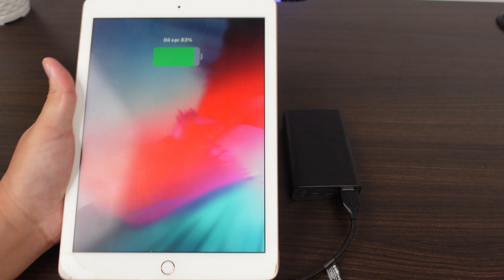Sạc Dự Phòng Orsen Eloop E36, Dung Lượng 12000mAh, Sạc Nhanh PD 20W